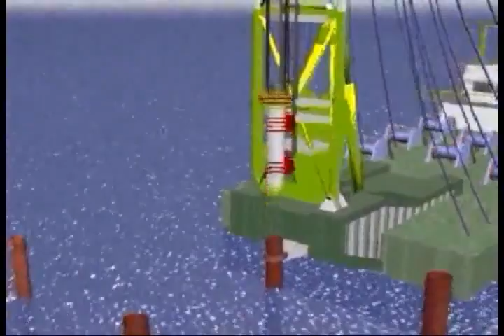Animasi Proses Pembuatan Dermaga Hub International di Sabang ACEH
Proses Pembuatan Dermaga sepanjang 500 meter
Proses Pemancangan di tengah Laut
Cara Concrete di tengah laut